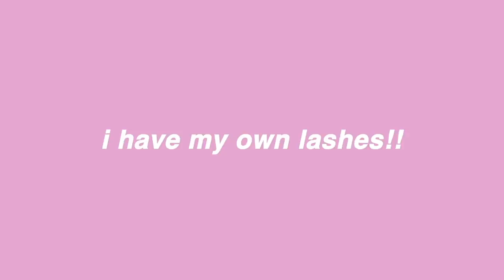GRWM FOR DATE NIGHT | MAKEUP, HAIR, JEWELRY + DOSSIER PERFUME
GRWM FOR DATE NIGHT | MAKEUP, HAIR, JEWELRY + DOSSIER PERFUME REVIEW
✨ PRODUCTS MENTIONED✨

Carnival Palette Stacey Marie

The AfterGlow palette Sheglam Cosmetics

Touch in Sol pressed pigment

Carter Beauty gel eyeliner

✨HAIR PRODUCTS✨

✨  Sandals are from Charlotte Rue

discount "OHMGLASHES" (all caps)

PRODUCTS MENTIONED: 👇🏽